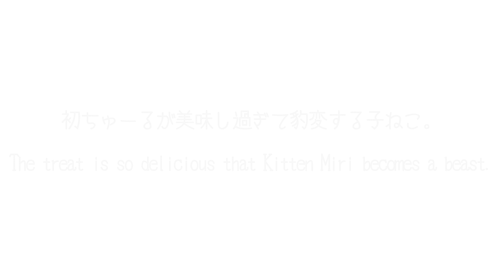初ちゅーるが美味し過ぎて豹変する子ねこ。-The treat is so delicious that Kitten Miri becomes a beast.-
お店で猫用品を買ったらちゅーるを一本もらったので、みんなで分けて食べました。みりはまだ小さいのでほんの少しだけだったのですが、初ちゅーるはかなり美味しかったようです。
When I bought cat supplies at the store, I got a cat treat. So Maru&Hana&Miri shared it.